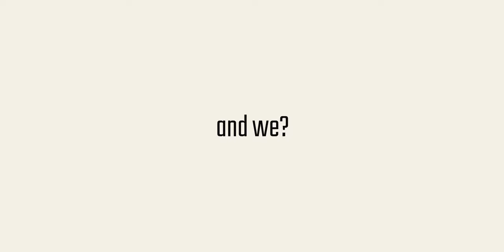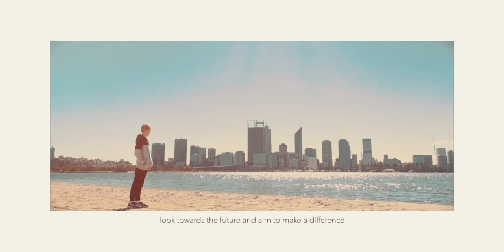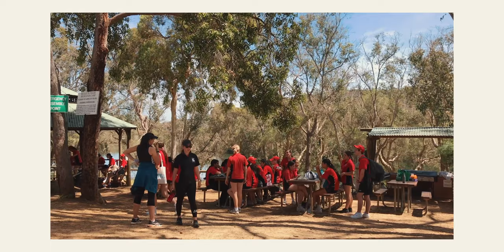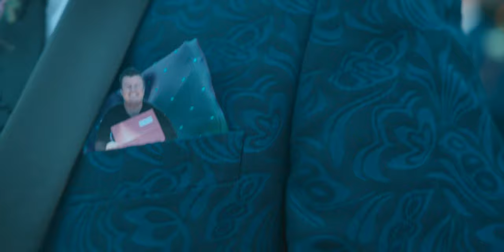Class of 2021 | Graduation Video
Congratulations to the Class of 2021 for coming full circle at their time at Frayne. We extend our thanks to Martin Phan for creating this incredible snapshot of the students' last six years at our College.

The Lumineers: Ho Hey (1:21 – 3:06)
Avicii: The Nights (3:05 – 4:22)
Coldplay: Fix You (8:06 – 10:25)